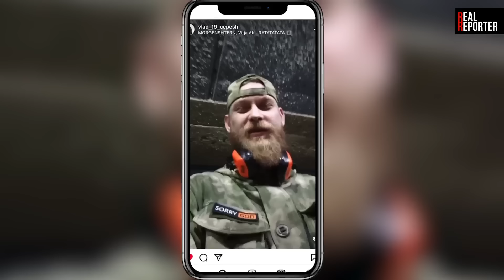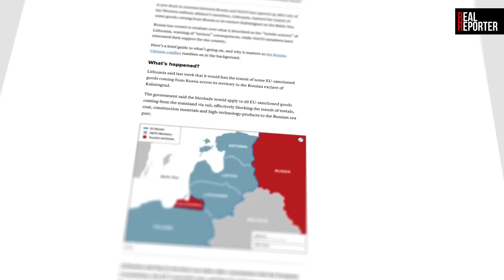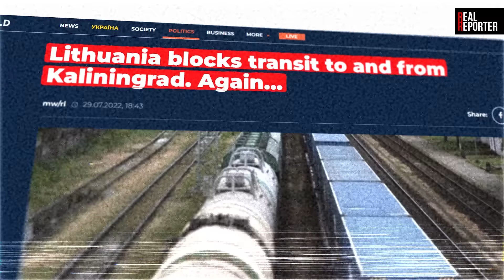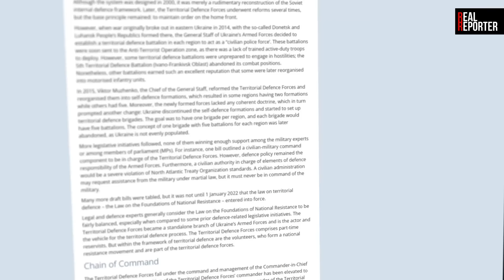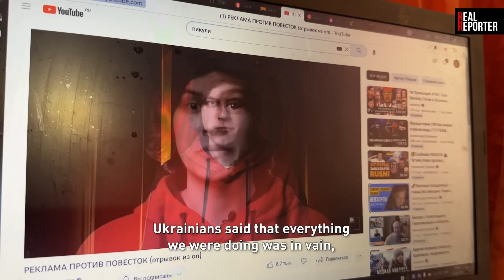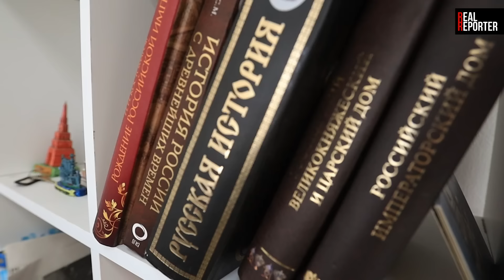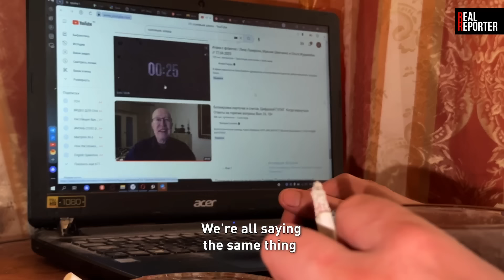My friend joined a Russian militia. Here’s what happened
My school friend recently joined a Russian militia, preparing for a potential NATO invasion amidst life in Russia after the war and sanctions. He's now training in Kaliningrad, Russia's westernmost region, nestled between Poland and Lithuania. Join me as I head to this strategic location to see what my old pal has gotten himself into…